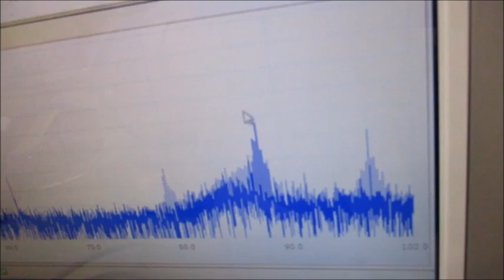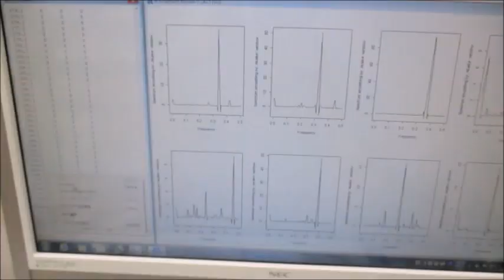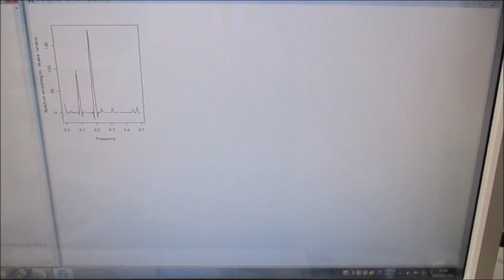ファインバブルと超音波の最適化実験（脱気ファインバブル発生液循環装置）